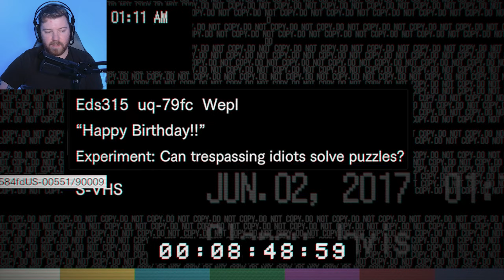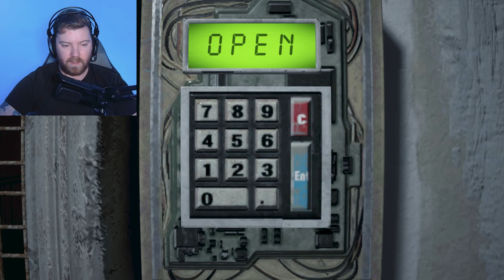Resident Evil 7 - Part 4 - The Cake Was A Lie!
Resident Evil 7 Biohazard Gameplay Part 4 (Full Game). Follow Ethan Winters as he searches for his long-missing wife in a derelict plantation occupied by an infected family.